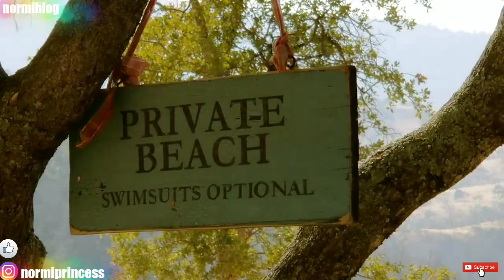La sopladora en la alberca / Vlog #4 / normiblog